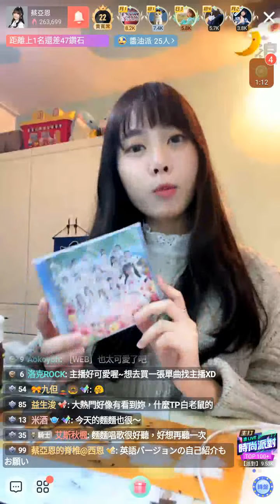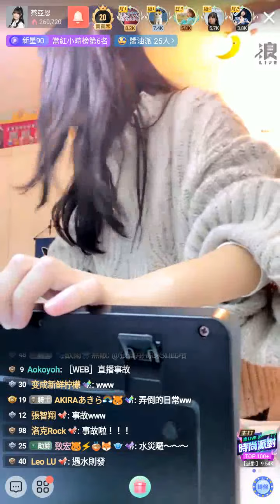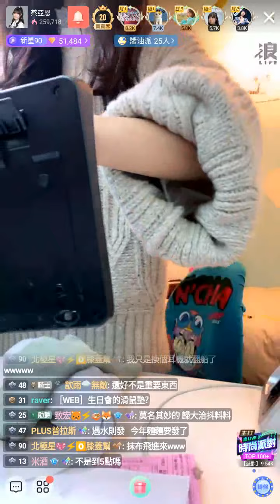210116 AKB48 Team TP 蔡亞恩 (含留言)-1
中間當機，所以分2個影片。